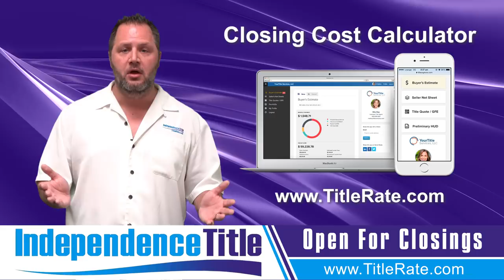What You Need to Know About Wet Closings vs. Dry Closings in Florida Real Estate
Wet Closings vs Dry Closings FLorida Real Estate Investing

In this video, we're breaking down the difference between wet closings and dry closings in Florida real estate investing. Discover the advantages and disadvantages of each type of closing and how they can affect your investment plans. We'll simplify the legal and financial aspects so you can understand how these choices impact your strategy. Whether you're new to investing or a seasoned pro, knowing about wet and dry closings is essential for success in Florida's real estate market.